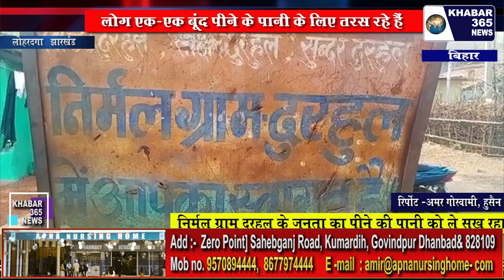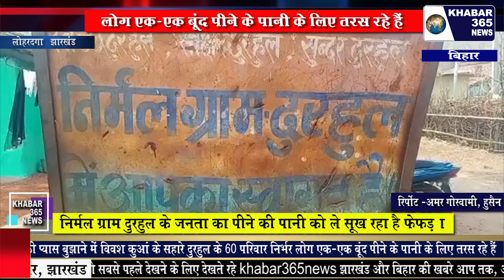किस्को/लोहरदगा: खुद की प्यास बुझाने में विवश कुआं के सहारे दुरहुल के 60 परिवार निर्भर